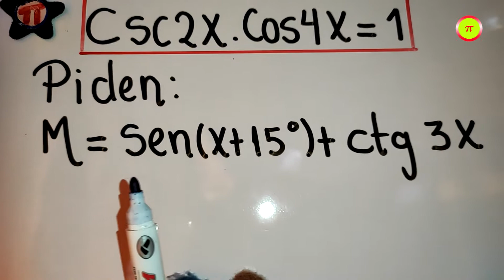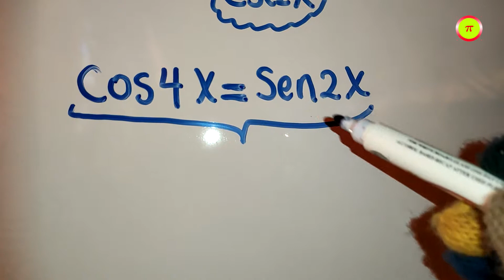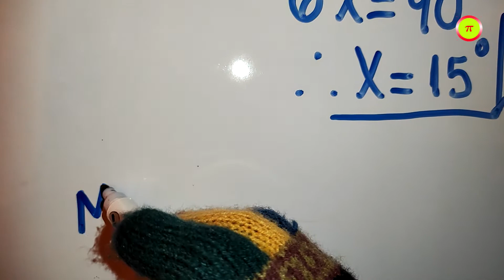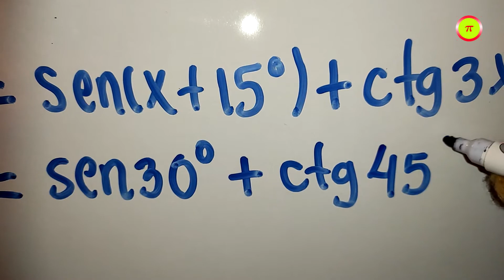Razones trigonométricas:Propiedad de identidad recíproca y complementaria/Problema 1-Nivel 1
En este problema de Trigonometría hacemos uso de las propiedades de identidad recíproca e identidad complementaria.